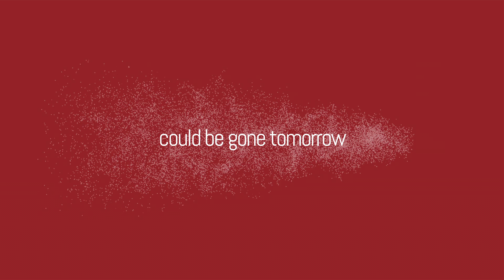Why You Need Video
For more information about how to grow your business specifically, contact Stage 6 Media: